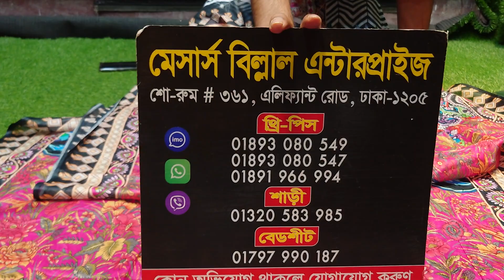সবার জনপ্রিয় জমজম সুইস লোন কালেকশন||new zam zam loan three piece